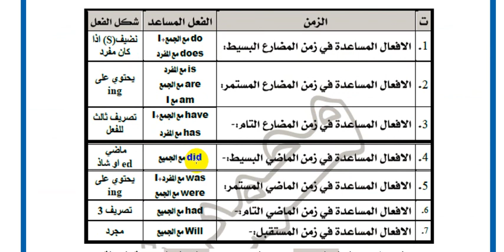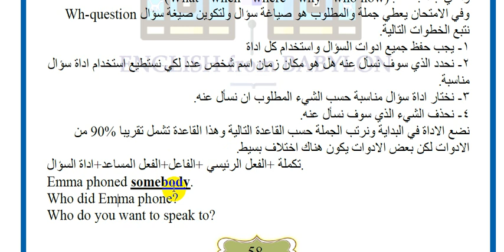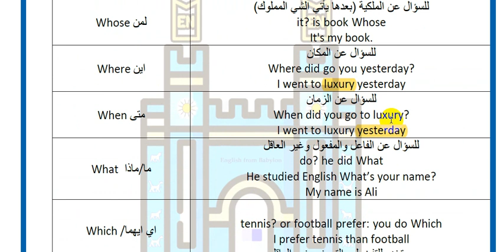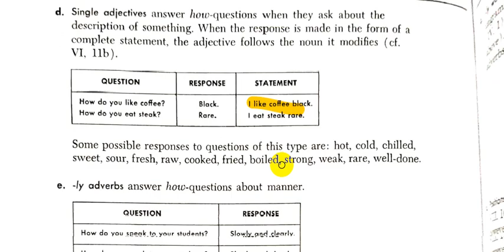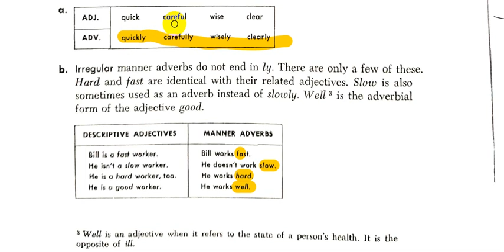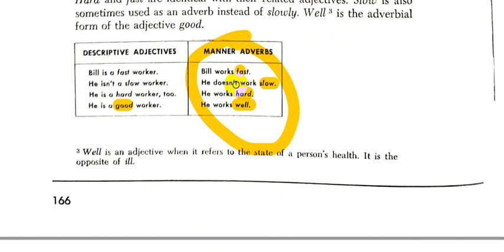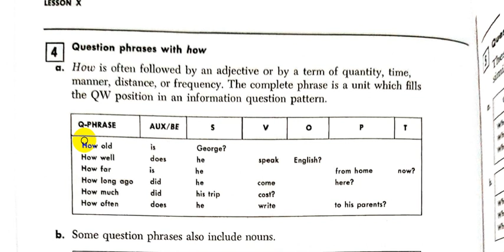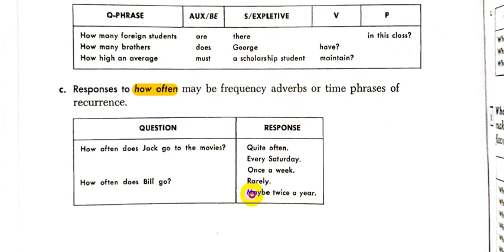Rapid Review of English Grammar Jean || Chapter - 10- Part - 1